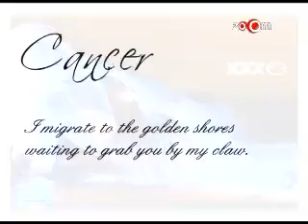Hot models in photo shoot XXX